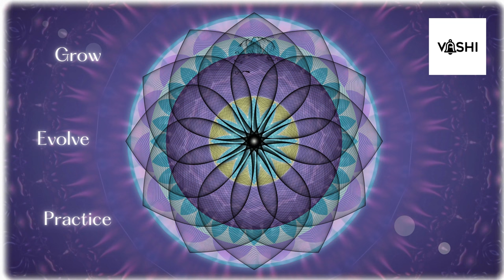Secret formula to Success from Patanjali Yoga Sutras 1.14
In this video, we will dive into Sutra 1.14 and explore its deeper meaning and practical applications for our modern lives.

Sutra 1.14 states, "Sa tu dirghakala nairantarya satkara adara asevito drdhabhumih," which translates to, "Practice becomes firmly established when it has been cultivated uninterruptedly and with devotion over a prolonged period of time."

In this video, we will discuss the importance of consistency and devotion in our yoga practice, and how it can lead to a deeper sense of grounding and inner peace. We will also explore practical tips and techniques to help you cultivate a regular yoga practice, even in the midst of a busy and demanding modern life.

Join us on this journey of self-discovery and transformation, as we delve into the timeless wisdom of the Patanjali Yoga Sutras and unlock the true potential of our inner selves.